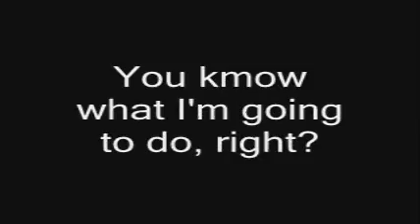YTP: REDONE Kootepie is 16 and ready for baby making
This is a redone version of a old poop. The original was removed because of copyright for using a specific song. This version Its also in widescreen and a new ending.